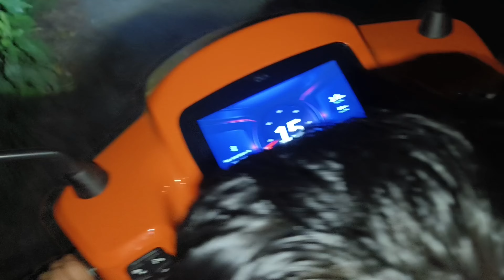মেয়ের 😘জন্মদিনের জন্যে জামা 😁কিনতে বার হলাম😘bengalivlog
তোমাদের একটা কথা বলি তোমরা যে রকম video চাও সে রকম video দেওয়ার চেষ্টা করবো তোমরা coments এ বলো কি রকম vlog চাও সবাই বলো আমি চেষ্টা করবো সে রকম vlog দেওয়ার

তো guys ভিডিও দেখার জন্য অনেক অনেক ধন্যবাদ সবাই পাশে থেকো তাহলে আমি আরো এগোতে পারবো

Hey guy's

আমি রাকেশ তোমাদের জন্য কষ্ট করে vlog video করি তোমরা একটু ভালোবাসা দাও আরো ভালো video দেওয়ার চেষ্টা করবো আমি life style vlog করি যদি একটুও

rakeshkarmakarvlogs indianvlogersoumi durabdey rippa,svlogs#dailyrutinpurnima